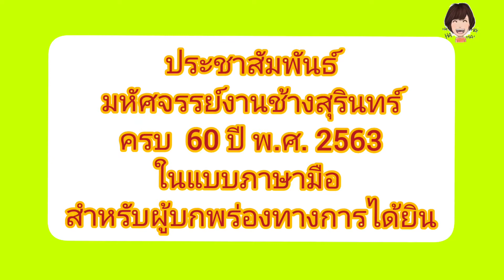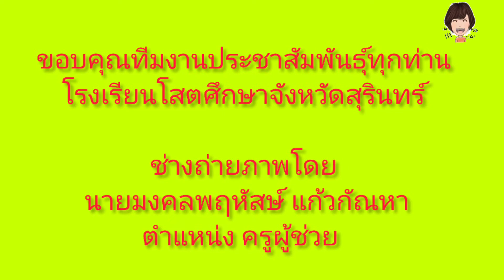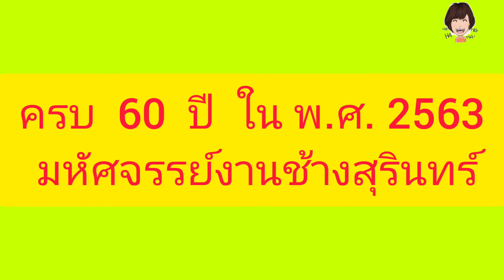ภาษามือประชาสัมพันธ์มหัศจรรย์งานช้างสุรินทร์ครบ60ปี2563